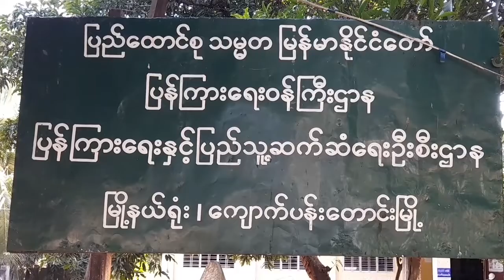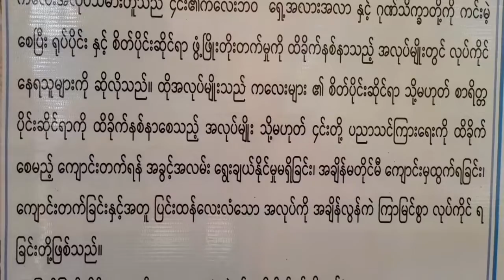ကျောက်ပန်းတောင်းမြို့နယ်လူထုအခြေပြုဗဟိုဌာနတွင် ကလေးအလုပ်သမား ပပျောက်ရေးအသိပညာပေး Talk Show ပြုလုပ်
ကျောက်ပန်းတောင်း ဇူလိုင် ၂၂
နေအောင်